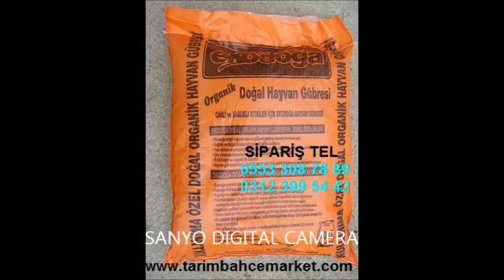KOYUN GÜBRESİ FİYATI,KOYUN GÜBRESİ FİYATLARI,KOYUN GÜBRESİ SATIŞ,KOYUN GÜBRESİ SATIŞI,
Yanmış Elenmiş Hayvan Gübresinin Özellikleri
% 100 DOĞALCANLI VE SAĞLIKLI BİTKİLER İÇİN EKODOĞA HAYVAN GÜBRESİ
Sağlıklı ve doğal ürünler için organik gübre kullanın
Yeni Dikilen ve Yetişmiş Fidanlarınızın Toprağına Mutlaka Karıştırılması Gereklidir.
Çim Ekiminde Tohumların Üzerini Kapatmak İçin Kullanılması Tavsiye Edilir.
% 100 Doğal ve Organik Bir Üründür.
Hayvan gübresinin toprağın bitki besin değerini artırdığı bilimsel olarak kanıtlanmıştır.
Toprağın organik maddesini artırır.
Ahır gübresindeki organik madde ve besin maddeleri kaybını önlemek için toprak ile karıştırılmalıdır.

Türkiye’nin Her yerine Kapıda Ödeme ile 1 Günde Teslimat
 Detaylı Bilgi ve Sipariş İçin Bizi Arayınız
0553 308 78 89 veya 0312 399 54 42
Ziraat Mühendislerimizden Destek Almak İçin Arayınız